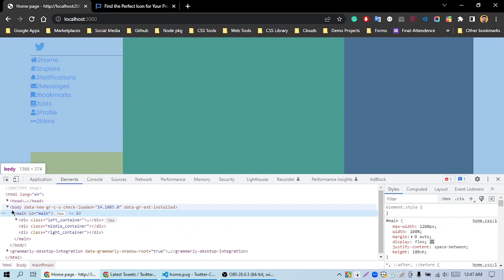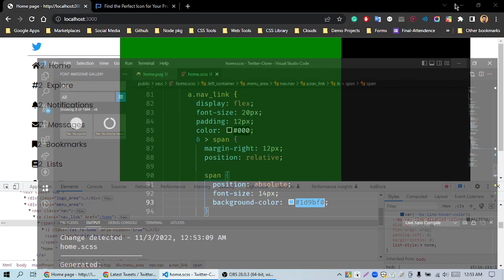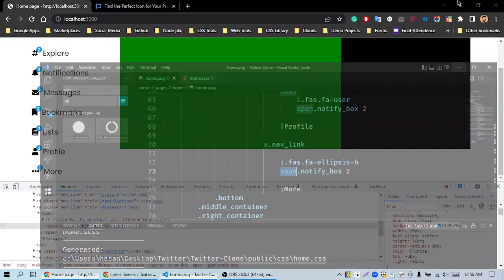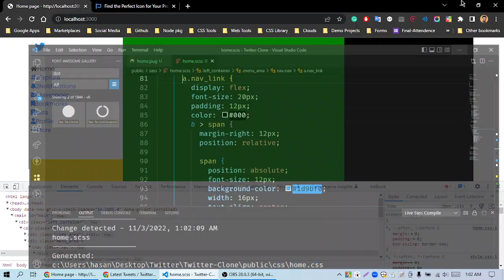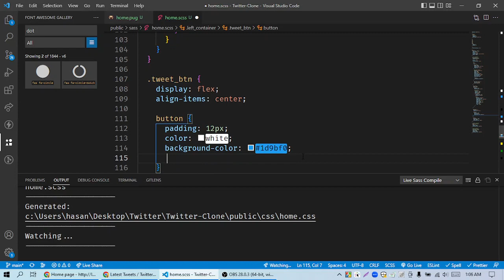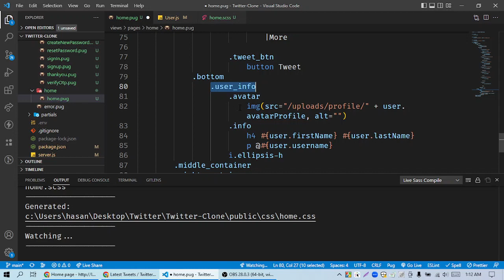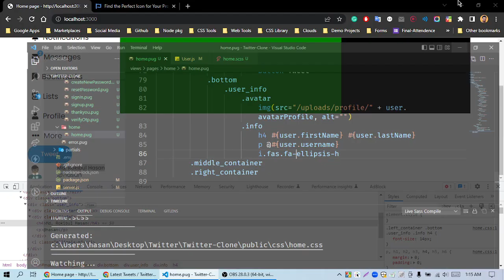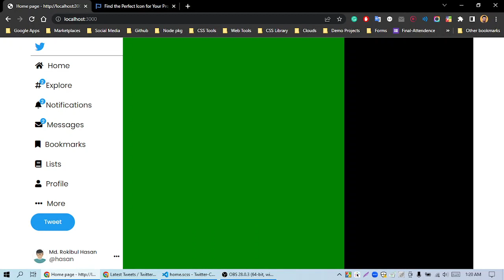🔴15. Nav Menu Design | Full Stack Twitter Clone with Node, Express, MongoDB, Socket.io, Pug.js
Nav Menu Design | Full Stack Twitter Clone  with NodeJS, ExpressJS, MongoDB, Socket.io, Redis (in memory database for server side caching), PugJs, Mongoose, Express-validator, Sass, WebRTC, JavaScript, ES6, Full Project.

🎯 Full Stack Twitter Clone - using NodeJs, ExprssJS, MongoDB, Mongoose, Redis (In memory DB for caching), PUG.JS (Tamplate Engine), JavaScript, SASS

👉 Like and follow our Facebook page to get update about our new uploads: